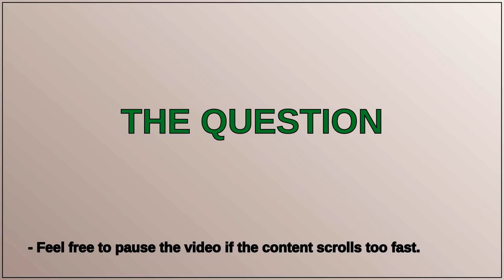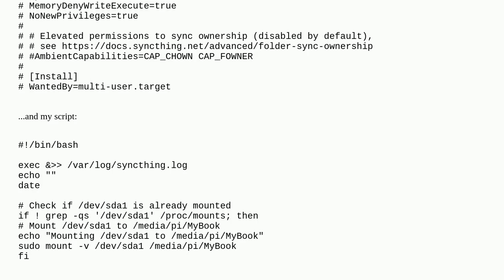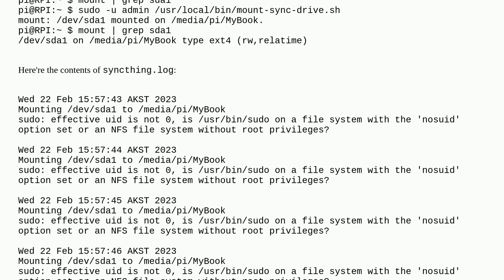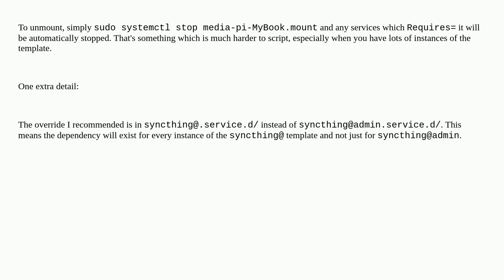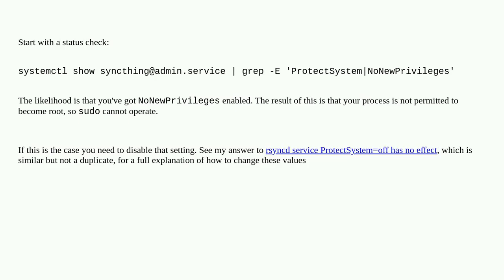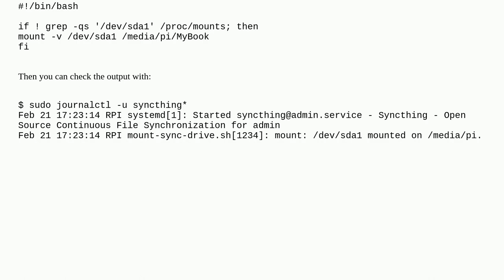Can't run sudo at service startup (but only in script)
A special thanks goes out to the community

  systemd debian sudo